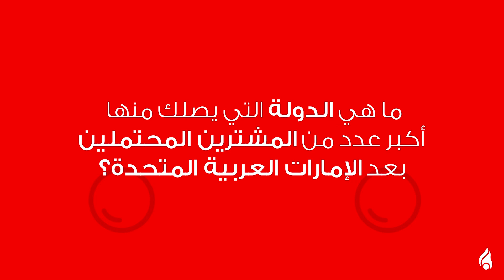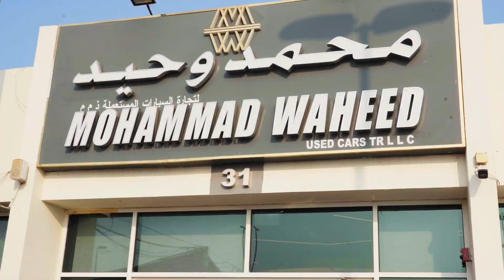Export cars with Mohammed Waheed I dubizzle Cars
Mohammed Waheed uses dubizzle Cars to export their cars all over the world? But how does dubizzle Cars help them do it?

شركة محمد وحيد تُصّدر سياراتها عبر دوبيزل لكافة أنحاء العالم، لكن كيف يساعدهم دوبيزل على ذلك؟
: تحقق من مخزونهم الكامل والمتاح للتصدير عبر الرابط التالي

!اكتشف المزيد في أحدث فيديو لدينا